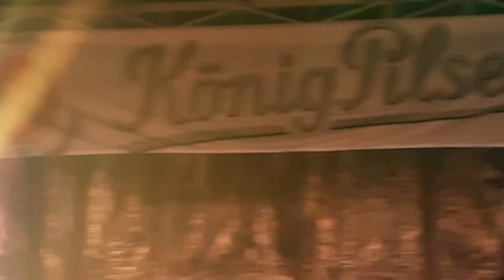Marc Koch 02.09.2022 Oberhausen Osterfeld Stadtfest